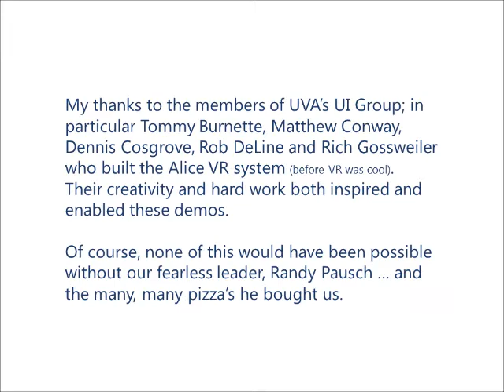Alice: Lightsaber Demos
A pair of virtual reality demos built in 1993 using the Alice Rapid Prototyping System from UVA. My adviser, Randy Pausch, came into our lab and asked to play the lightsaber training session from the original Star Wars within 24 hours (thus testing the "rapid" in "rapid prototyping".

The hardware setup was a pair of Polhemus trackers and a VPL headset connected to about $.5M in SGI hardware. I think ... who can remember back that far. Speaking of loosing your memory, these demos sit squarely on the shoulders of many colleagues who contributed code, ideas and guidance ... I'll unwittingly leave someone out if I try and type an exhaustive list, but you know who you are (except Tommy, Tommy did nothing to help with this demo ;-).

Side note: I would have added sound, but do you have any idea how many Star Wars remixes there are on SoundCloud? You don't? A lot ... some not too bad ...